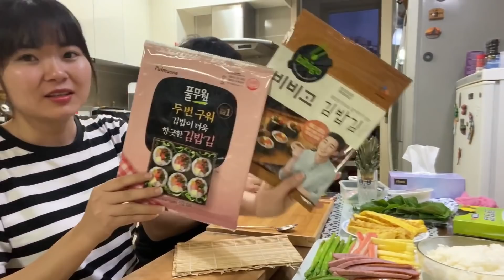Vlog 140 |Lần đầu làm mâm kimbap siêu to, siêu sáng tạo (Cuộc sống Hàn Quốc)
Lần đầu làm mâm kimbap đẹp hú hồn chim én (Cuộc sống Hàn Quốc)